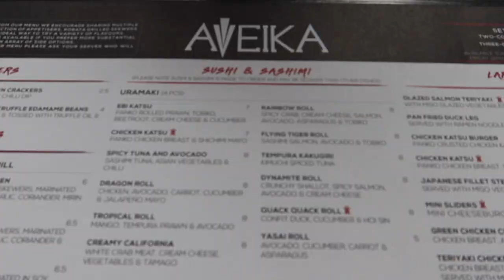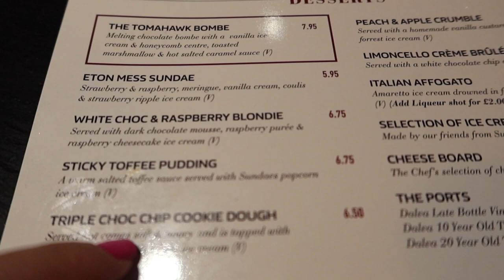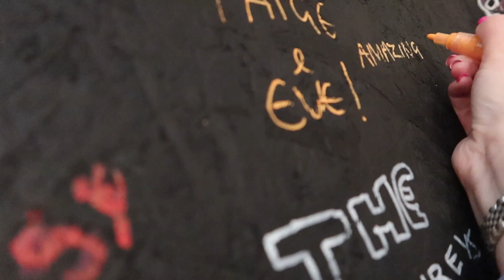AXE THROWING & BACK TO EATING OUT - WEEKLY VLOG | PAIGE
I have had such a fun week from lunch dates to date nights to axe throwing! A busy week with my family & friends... PS axe throwing was so much fun I would highly recommend it!

Paige xo